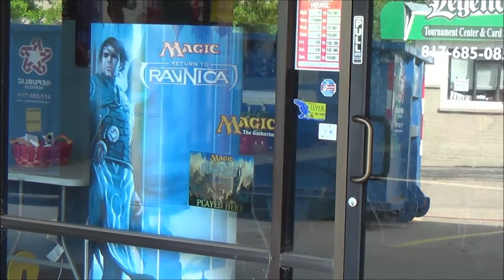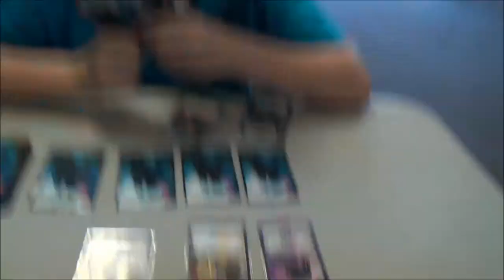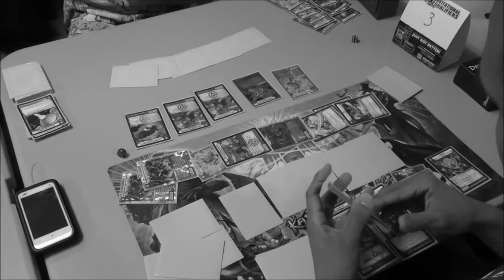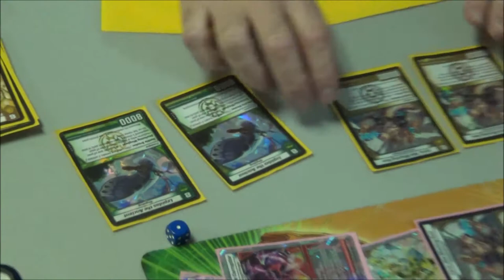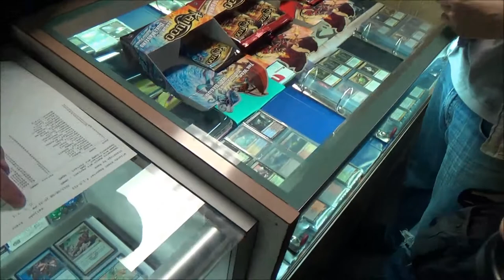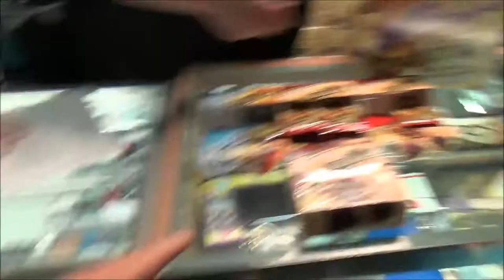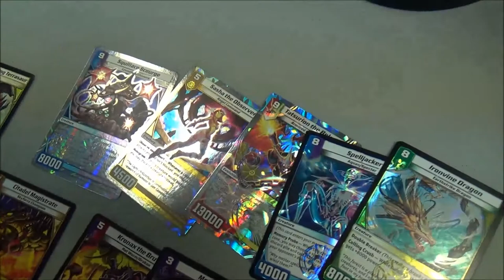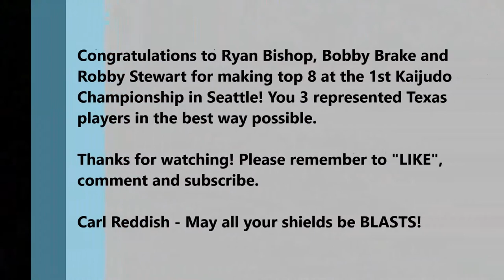Kaijudo - Post Champs Speial Tournament VLOG! Celebrating the Championship & 3 Local Top 8 Players!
Here is a special VLOG from our Thursday Kaijudo tournament at LEGENDS TOURNAMENT CENTER in Bedford TX 08/07/2013. Legends wanted to celebrate the success of the Championship and the 3 local Texas players that made top 8 at the Championship. Enjoy!